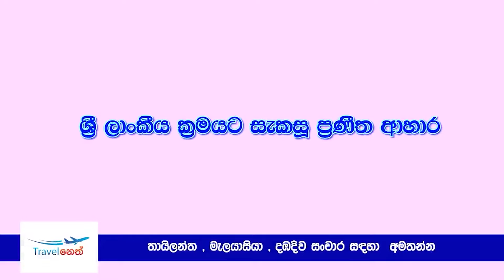සීගිරියේ පහන් ගල | Sigiri pahan gala | Sigiriya Preaching Rock | Neth fm Unlimited History 201 - 01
පුජ්‍ය එල්ලාවල හිමි සමග කල සක්ච්චාව - දිඹුලාගල සෙල්ලිපිය සහා ලංකාවේ  බුදු උපත | එල්ලාවල මේධානන්ද හිමි | Ellawala Medhananda Thero

2023 නොවැම්බර් 18 ලෝකය පුරා පැවතුන Heritage Force SL සංවිදානයේ කාල තරණ වැඩසටහනේ වීඩියෝ ව

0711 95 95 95 [whatsapp only]